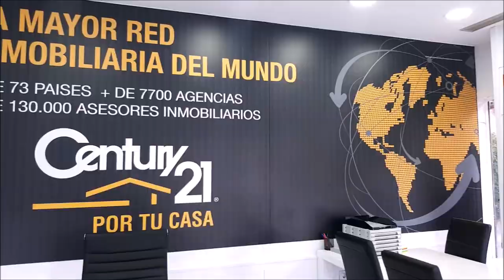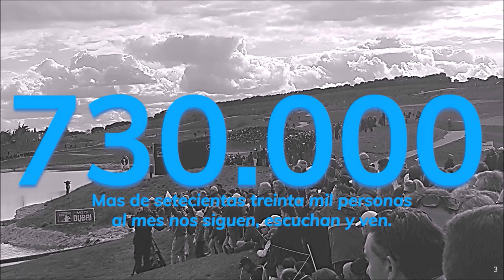247 SPORTS AND GOLF CON MANUEL FERNANDEZ PEINADO ENTRENADOR DEL FUTBOL POZOBLANCO FEMENINO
• 4 años emitiendo
• MANUEL FERNANDEZ PEINADO ENTRENADOR DEL CLUB DE FUTBOL POZOBLANCO FEMENINO
Todos nuestros programas son
• Amenos
• Divertidos
• Vas a pasar un buen rato